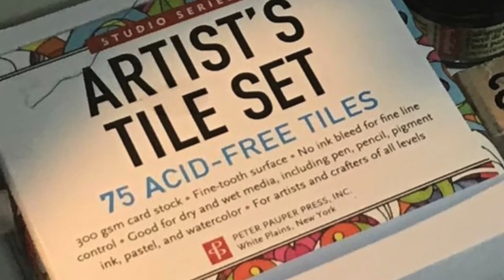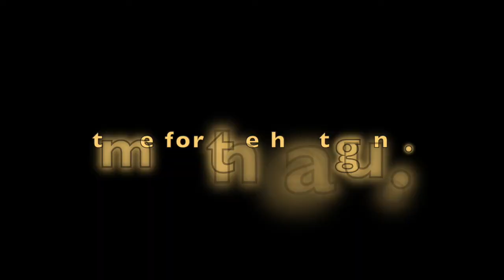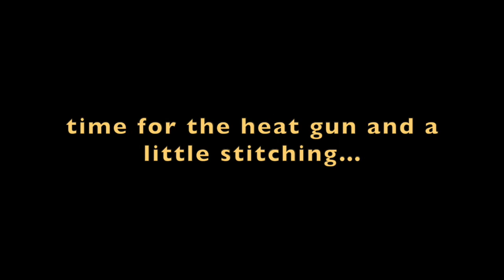Process Video for Day 43 of The 100 Day Project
The Process Video for the creation of the Artist's Tile for Day 43 of The 100 Day Project